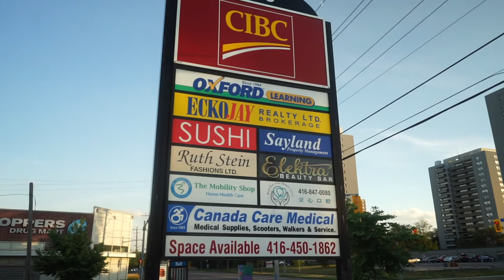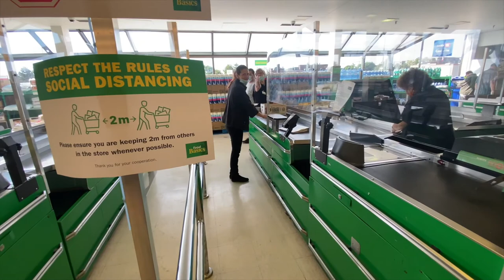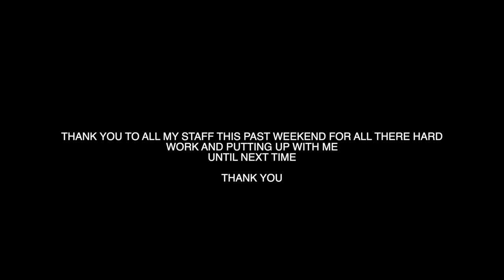Work Vlog| The stress of prepping for an inventory.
Going into this week I was feeling good about inventory then things started to completely go downhill. We survived another one.

Main Camera I use/ Sony A7ii
Main Lens I use/ Tamron 17-28 F 2.8
Action Camera I use/ GoPro Hero 8
Second Action Camera I use/ GoPro Hero 7